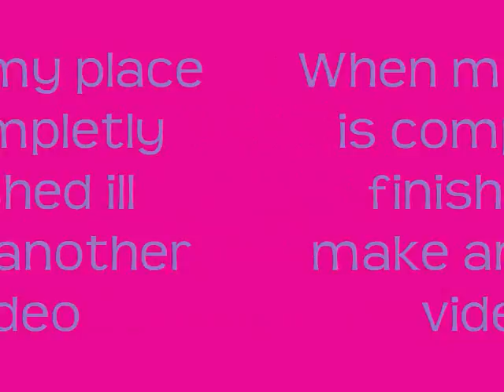Some new things at my new place on roblox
im getting like a ton of new mansions soon!